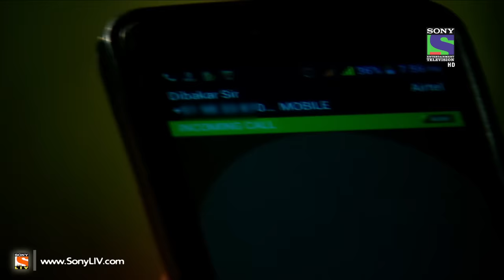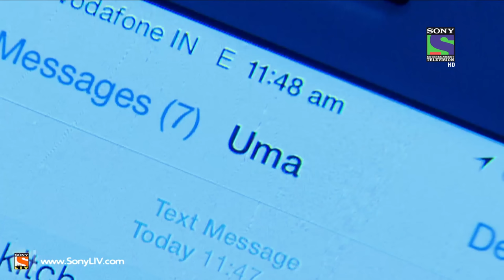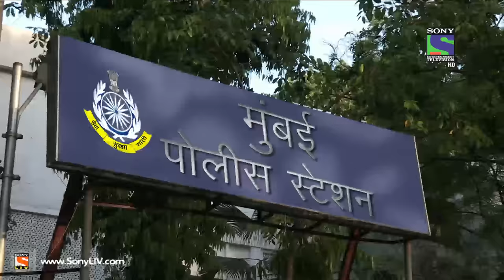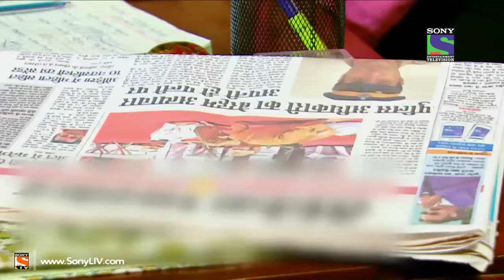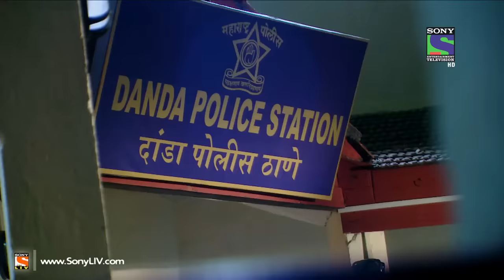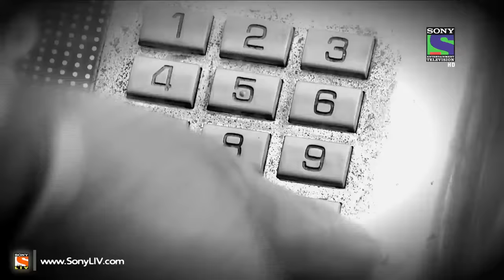Bhanwar - भंवर - Episode 11 - 15th February 2015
"We are bringing back the critically acclaimed series “Bhanwar – Kalyug ki Hairatangez Kahaniyaa” on Sony Entertainment Television.
This courtroom drama will revolve around stories of human excesses which will leave you shocked, intrigued and amazed.
Court cases will be used as a narrative format to bring alive, the grim reality of changing relationships of today’s society. Therefore the tagline Kalyug Ki Hairatangez Kahaniyaa.
Each story will take the viewer on an emotional journey wading through the RIGHT, the WRONG and JUSTICE.
Educating the viewer about their rights and the law will be a subtext throughout the series.